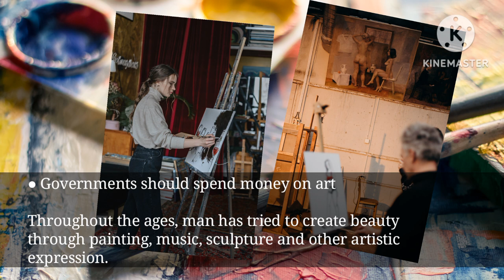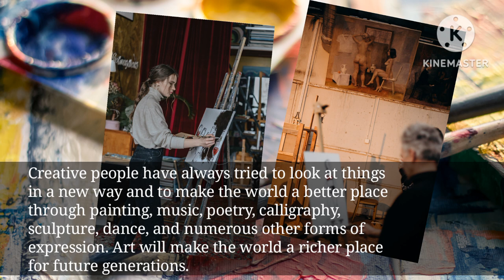English Shadowing ● Art